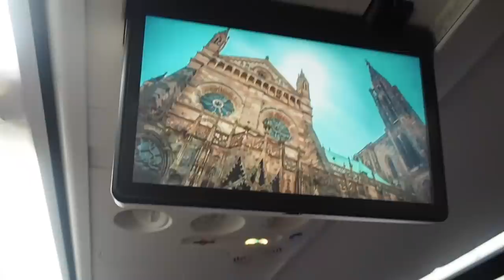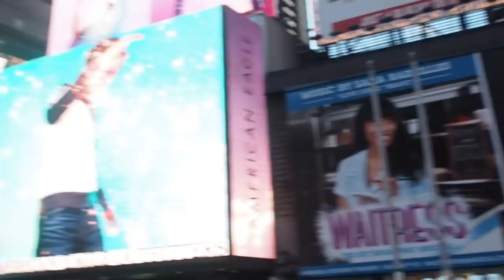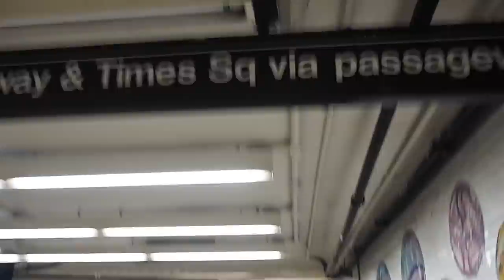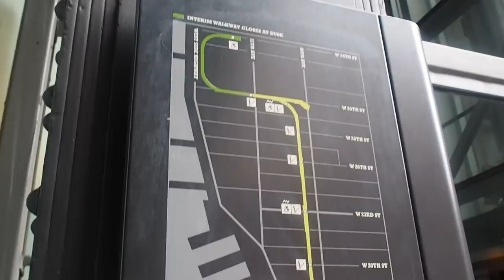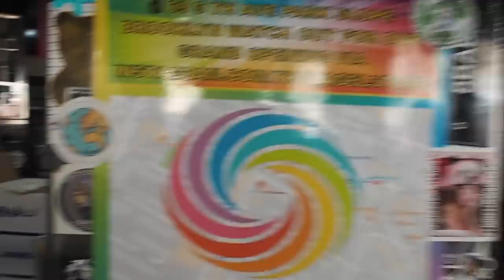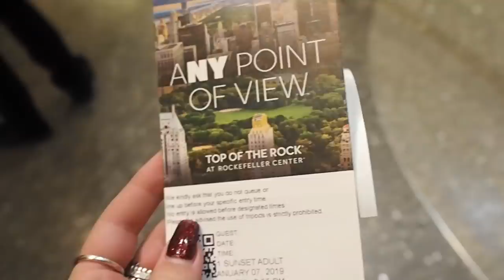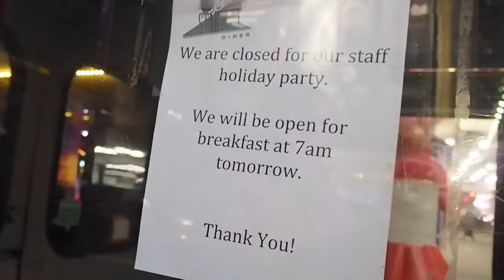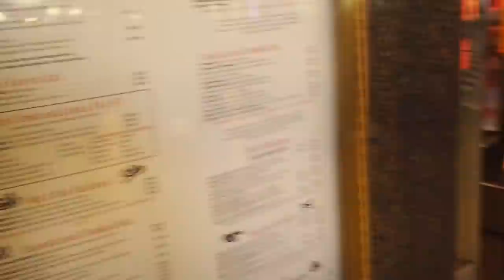NEW YORK Vlog | Melissa Riddell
I spent the first week of 2019 in New York! & I honestly don't think I've ever had a more perfect start to a new year.
Thank you EJM for filming the majority of this vlog - you're an angel and I love you xxxx